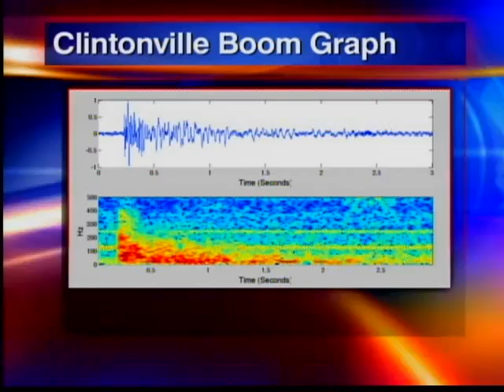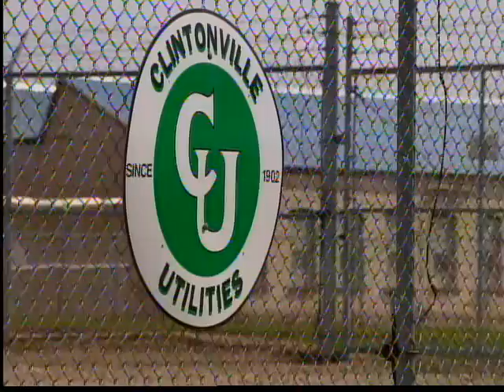Experts confirm small earthquake, boom recorded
Along with physical data from the four seismometers and audio recording devices installed last Thursday that confirmed the 0.1 magnitude earthquake, there is now audio proof of the booming that's been shaking the city for more than two weeks.